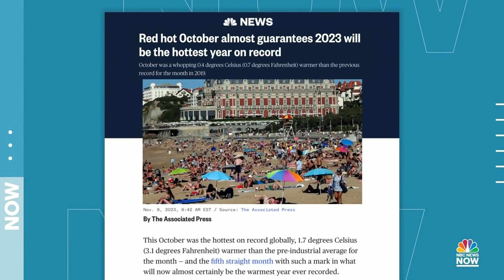2023 expected to be hottest year on record after warmest October ever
This past October was the hottest ever on record globally, about 1 degree Fahrenheit, or 1.7 degrees Celsius, warmer than the preindustrial average for the month. The red hot October only gives more support to the expectation that 2023 will be the hottest year ever recorded.

2023 expected to be hottest year on record after warmest October ever